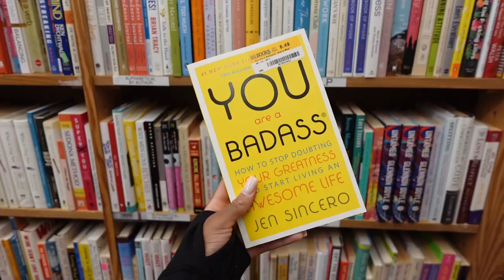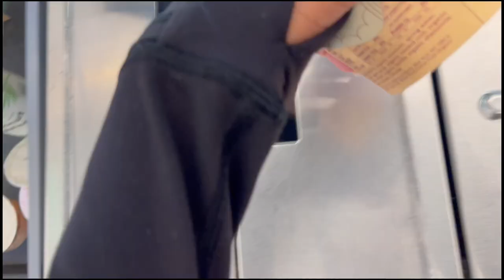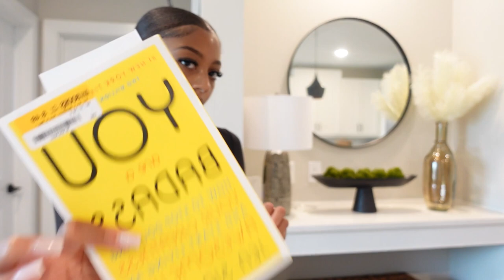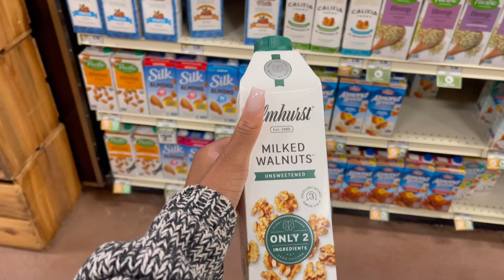WEEKEND VLOG // HOME DECOR + FARMERS MARKET + NEW SNEAKERS + BOOKSTORE